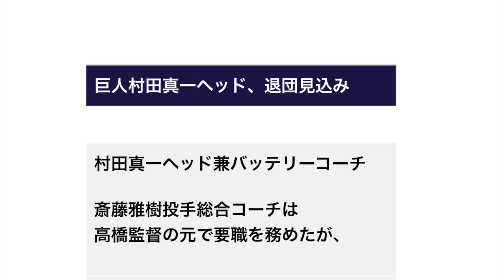巨人村田真一ヘッド、退団見込み